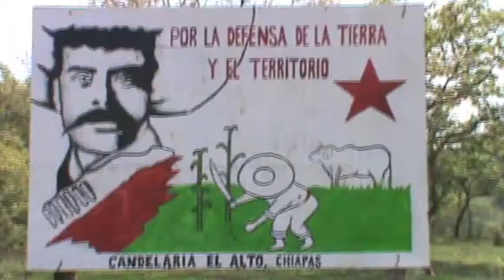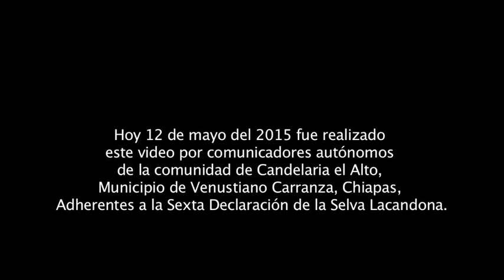Mensajes de la comunidad Candelaria el Alto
Tabajo colectivo en la tierra que defendemos.

Candelaria el Alto Adherente a la Sexta.